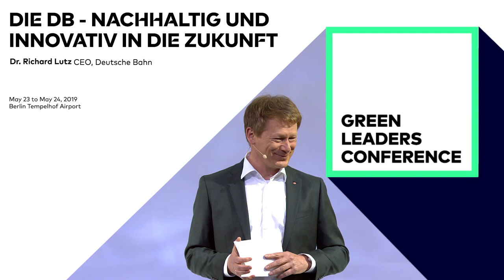Dr. Richard Lutz – Green Leaders Conference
"It is our ambition to power all our trains with green energy by 2038," stated Dr. Richard Lutz, CEO of Deutsche Bahn – GREENTECH FESTIVAL's Founding Partner. In his strong keynote Lutz explained how Deutsche Bahn will transform Germany's railway system by using 100% renewable energies.